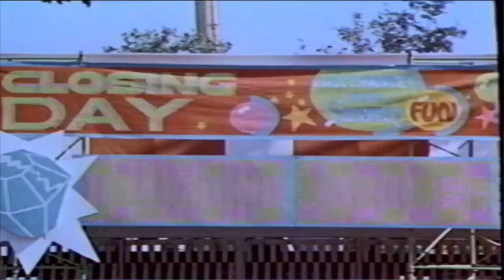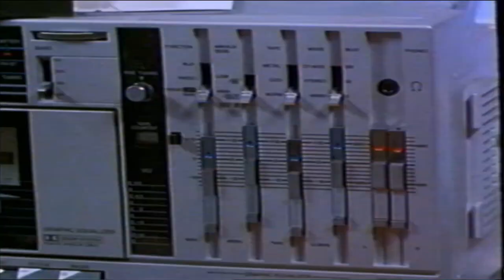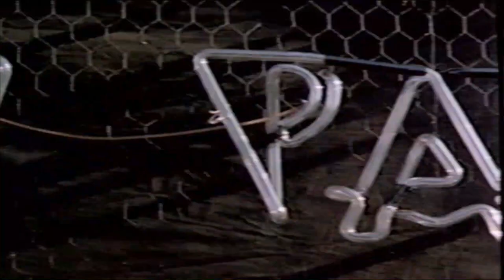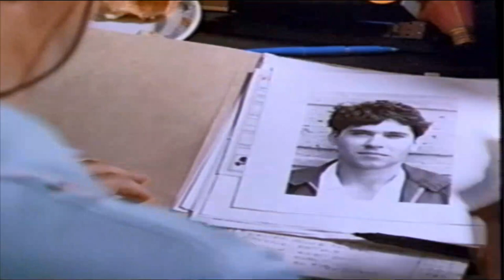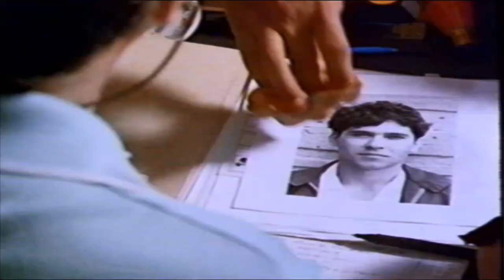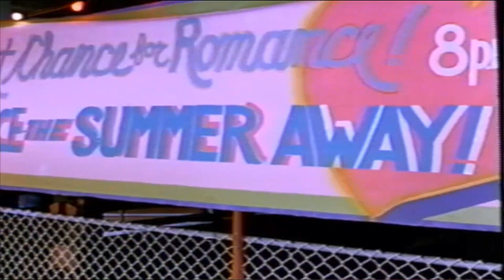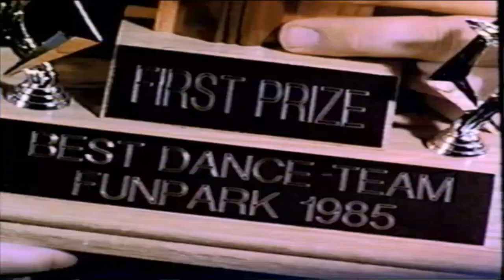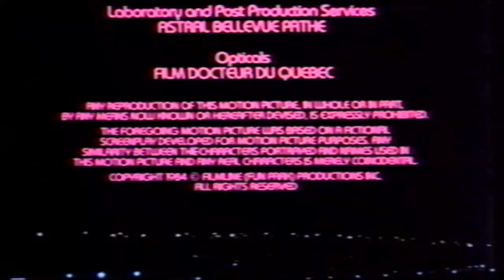Breaking All the Rules (1985)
Breaking All the Rules is a 1985 American-Canadian comedy film directed by James Orr and written by James Orr and James Cruickshank. VHS rip.

Cast:
Carl Marotte as Jack
Thor Bishopric as David
Carolyn Dunn as Debbie
Rachel Hayward as Angie